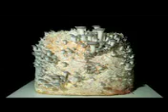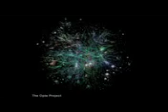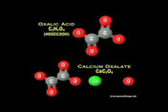Paul Stamets: 6 ways mushrooms can save the world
A great talk from TED.com